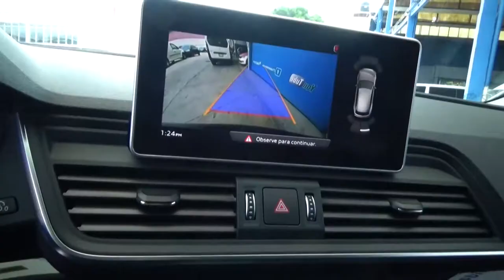Audi / Q5 / 2020 - 2054